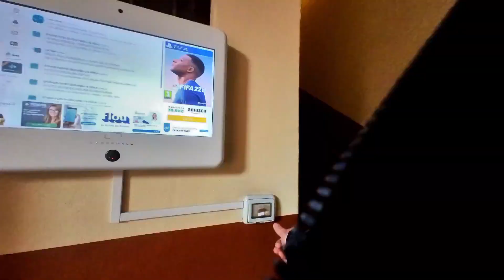Notte di Natale sotto il ponte dei Navigli per chi a Milano non ce la fa.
Camminando  lungo il Naviglio in Dicembre con luci e anche ombre